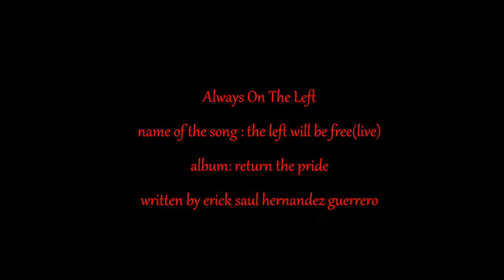the left will be free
buen tokin en el concurso antifashion y recuerden la izquierda sera libre y la clase trabajadora vencera!